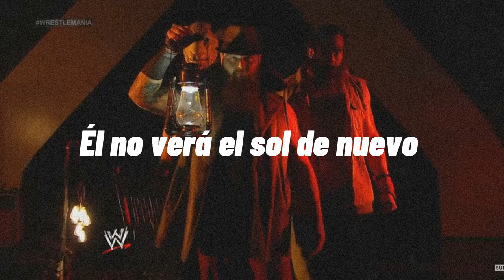Mark Crozer - Live In Fear (subtitulos español)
Bray Wyatt - Live In Fear (Entrance Theme) feat. Mark Crozer